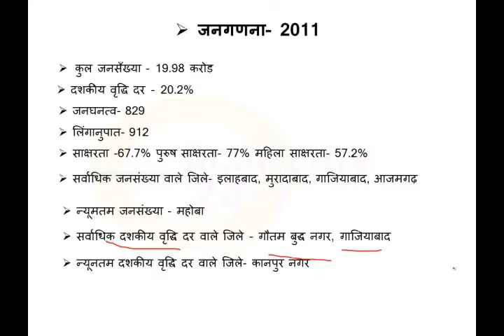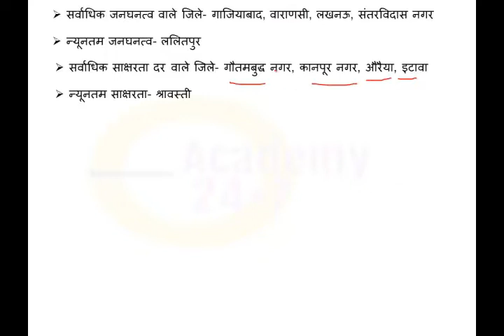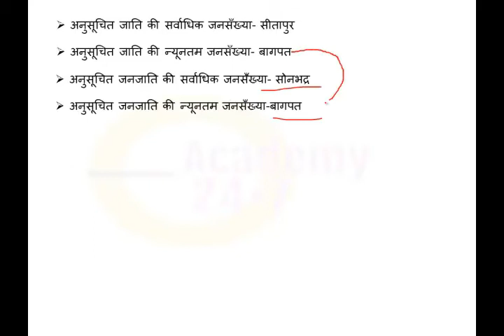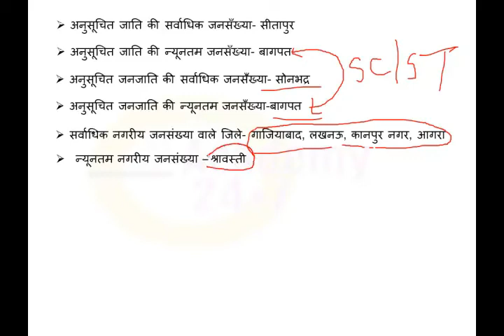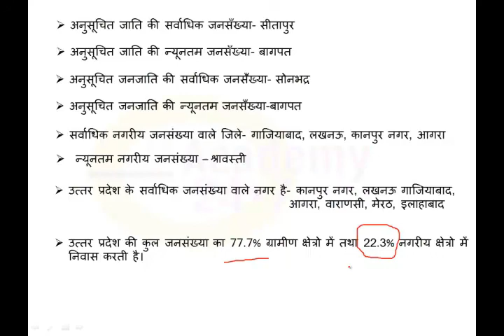up special part-3 (Census 2011) for VDO, up police, ro/aro,uppsc ||By academy 24x7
Jangadna visesh
Hello everyone! jaisa ki aap sabhi log jante hai ki up special series aap log pad rhe hai aur ye us series ka third aur last video hai, to jin logo ne first and second part nhi dekha hai to pahle use jaroor dekh le kyuki approx 80% facts usme milege ye video census se related hai jisse ki aap ka koi bhi question chhute na. so keep supporting and
stay focused and keep study.

academy24x7
academy 24x7